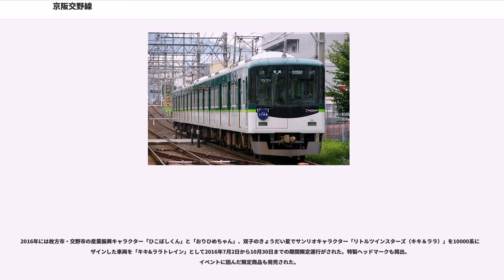京阪交野線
交野線（かたのせん）は、大阪府枚方市の枚方市駅から大阪府交野市の私市駅までを結ぶ京阪電気鉄道の鉄道路線である。大阪への通勤路線であるとともに、私市周辺の行楽地への路線でもある。また、京阪本線とJR片町線（学研都市線）を結ぶバイパスとしての機能も果たしている。

平日朝ラッシュ時は約7 - 8分間隔、平日日中以降と土曜・休日は約10分間隔で運転されている。2013年3月16日のダイヤ変更より京阪本線直通列車（後述の「おりひめ」「ひこぼし」）が全廃され、定期列車はすべて4両編成で線内折り返し運転の普通列車となっている。1987年6月1日のダイヤ改正までは、枚方市駅発の初発列車は交野市駅で折り返していた。

平日朝に私市駅から京阪本線・中之島線に乗り入れ中之島駅まで直通する通勤快急「おりひめ」、平日夜に中之島駅から私市駅まで直通する快速急行「ひこぼし」が運転されていた。「おりひめ」・「ひこぼし」とも交野線内では各駅に停車した。

「おりひめ」は2003年9月8日から平日朝に私市発淀屋橋行きのK特急として、「ひこぼし」は同日より平日夕方の天満橋発私市行きの準急として運転を開始した（おりひめはK特急だが、列車方向幕には「特急」と表示されていた。この時間の京阪本線枚方市駅 - 淀屋橋駅間の下りK特急停車駅は特急と同じであったため、さほど問題にはならなかった）。中之島線が開業した2008年10月19日のダイヤ改正で中之島線直通となり、それぞれ通勤快急・快速急行に列車種別が変更された。また「ひこぼし」の運転時間帯が繰り下げられた。

2006年4月14日、7200系が、およそ4年振りに入線した。2002年4月から運行されている10000系の増備車10004Fが2006年4月15日から入線、つづいて10005F・10006Fも入線した。

同年10月22日には7月29日から運転されていた「きかんしゃトーマス」のラッピングを施した10000系“10000系きかんしゃトーマス号”による「臨時K特急」が運転された。同系による「K特急」運用は2度目である。また、休日の「K特急」の運転は初となる。2007年1月21日には「きかんしゃトーマス」ラッピング電車のラストランとして「臨時K特急」が私市 - 天満橋間に運転された。

2007年9月22日より終日ワンマン運転が開始された（ただし5両編成での運転の列車および早朝・深夜の一部の列車を除く）。それに伴い、10000系全6編成と駅の保安設備更新も行われた。また、ワンマン運転実施にあたり、運転士の特別教習も実施されている。なお、車内放送は女性の声による自動放送となった。2600系の場合と、10000系でも早朝の一部列車と深夜の「ひこぼし」、およびその折り返し普通については従来通り車掌が乗務。10000系の場合、行先表示はワンマン運転時での「枚方市↑↓私市」ではなく「枚方市」ないし「私市」（「ひこぼし」では「交野線 私市」）のみを表示。

2013年3月16日のダイヤ変更で京阪本線・中之島線直通列車「おりひめ」・「ひこぼし」がともに廃止された。

2000年秋に「宇治快速」に代わる行楽期の支線直通列車として設定されたのが「きさいち快速ハイキング号」である。京阪本線からの臨時直通列車は1960年代頃に設定されていた臨時急行「きさいち号」以来となる（京阪電気鉄道発行の社史「京阪七十年のあゆみ」（1980年）の年表によると、1968年に宇治線臨時急行「宇治号」とともにこの「きさいち号」が運行されていた記録がある）。車両は5連車を使用していたが、「宇治快速」と違い、車種の限定は行われていなかった。

2往復設定され、当時の停車駅は淀屋橋駅 - 北浜駅 - 天満橋駅 - 京橋駅 - 枚方市駅と交野線全駅であった。なおこの折り返し列車は「宇治快速」では回送であったが、「きさいち快速ハイキング号」では臨時普通列車として運行されていた。「きさいち快速ハイキング号」は2001年の春と秋にも運行され、合計3シーズンの運行であった。

2002年春、「きさいち快速ハイキング号」は快速から臨時急行に格下げされ「きさいちハイキング号」に改称され、かつての「きさいち号」とほぼ同じ停車駅となった。また編成も5連から4連に短縮したが、新車のアピールも兼ねて10000系限定で運行されることになった（ただし初日の4月21日のみ1往復が2600系5連での運行であった）が、2往復体制に変化はなかった。また折り返し...